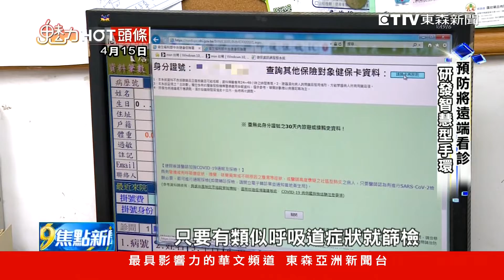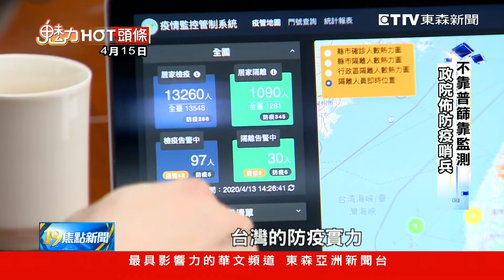不靠普篩靠監測 政院佈「防疫哨兵」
台灣守住第二波境外移入確診潮，指揮中心將防疫重心，轉向固守社區感染，政院在全台各地診所部署「防疫哨兵」，透過每天通報看診狀況，取代「普篩」，從數據判斷疫情走向；而我國的電子圍籬系統也升級到3.0版，藉此掌握居家檢疫、隔離者的行蹤，吸引不少國家前來取經。

● 鎖定【東森亞洲新聞】 周一至週五18:00 ~ 20:00